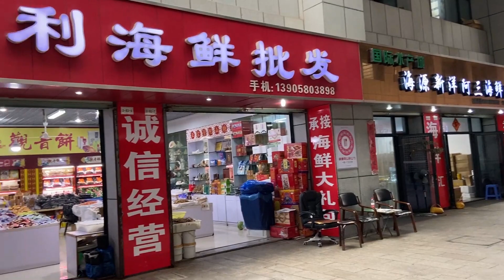我看见了假的沈家门渔港吗？那么安静，这可是世界排名前三的渔港Did I see the fake Shenjiamen fishing port? So quiet, this is the top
我看见了假的沈家门渔港吗？那么安静，这可是世界排名前三的渔港Did I see the fake Shenjiamen fishing port? So quiet, this is the top three fishing port in the world
我看见了家的沈家门渔港吗？那么安静,其实是因为现在是伏季休渔的季节，整个国际水产城很安静。Did I see Shenjiamen Fishing Port? It's so quiet because it's a fishing season and the whole international aquatic city is very quiet.